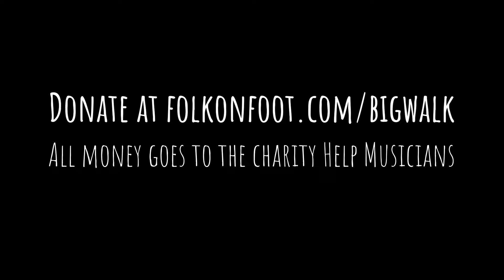Steve Knightley, Johnny Kalsi & Eliza Marshall at The Swan Hotel, Alton | The Big Walk 2023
Filmed on Saturday 5th August 2023 at The Swan Hotel, Alton.